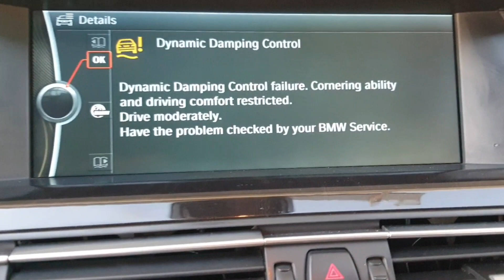BMW dynamic damping control warning why???